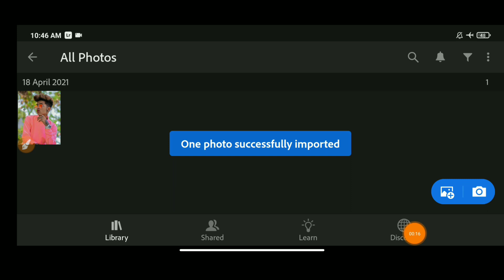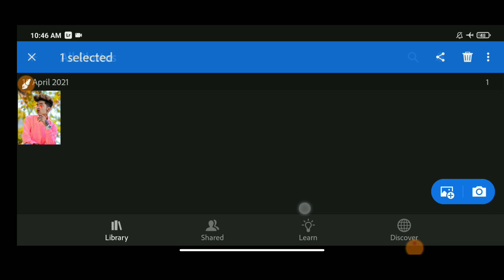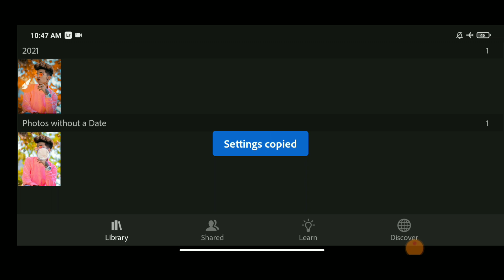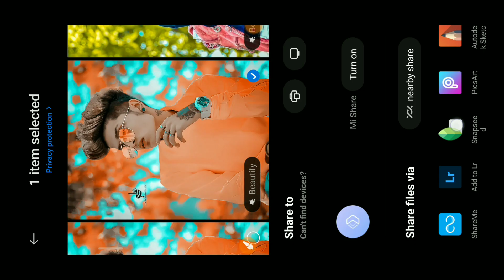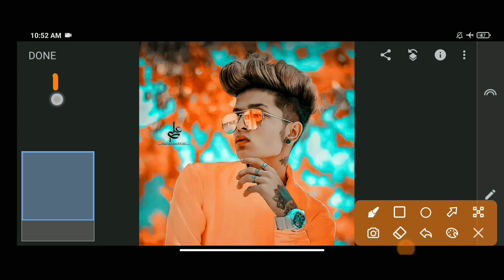Lightroom photo editing in mobile ||lightroom presets free download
(4) picsart background editing

(5) lr me photo editing kaise kare

(7)

(8)

(9)